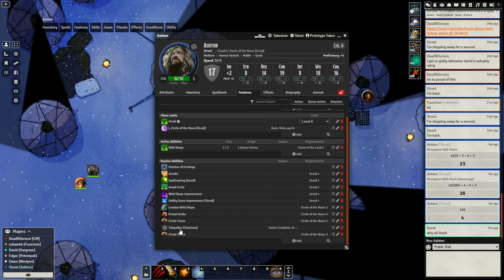Bound by Fortune: Language Barrier